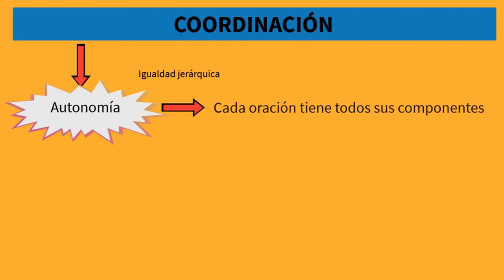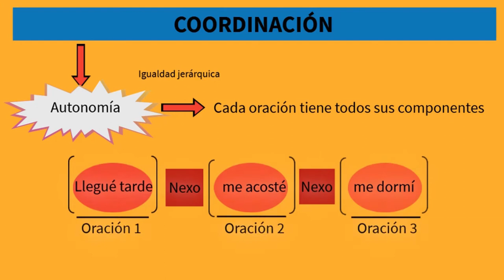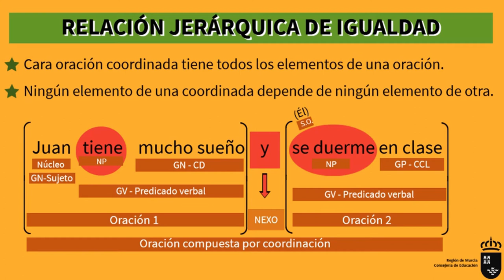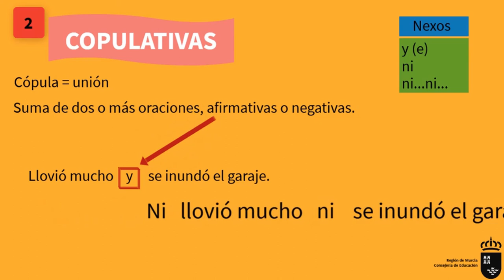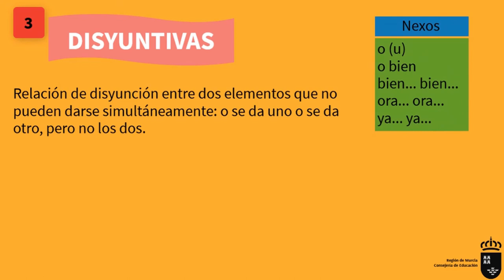ORACIONES COORDINADAS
Vídeo sobre las oraciones compuestas por coordinación. Se definen este tipo de oraciones, se explica la relación sintáctica de coordinación y se exponen sus clases.